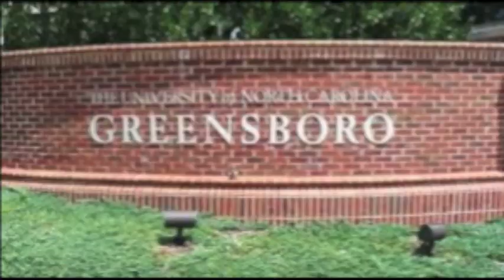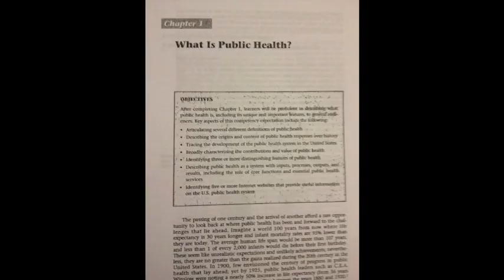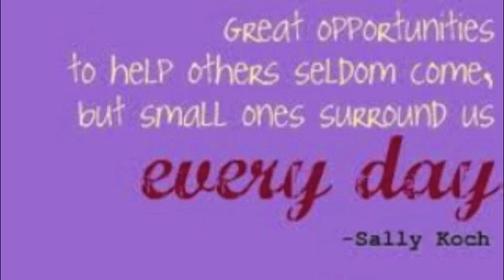My Photo Story by Jasmine Gooch